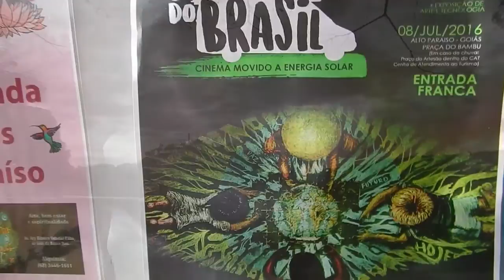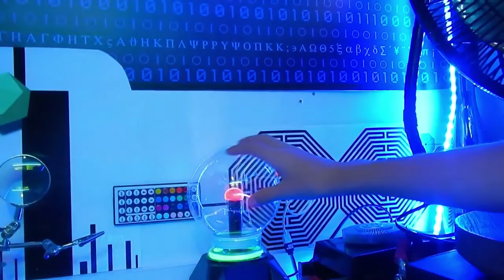CINESOLAR | Diário de Bordo | Caminhos do Brasil | Chapada do Veadeiros/GO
Projeto de exibiçåo de Filmes Brasileiros e oficinas de vídeo com tema sustentabilidade, apresentado por Ministério da Cultura, Cinesolar e Google